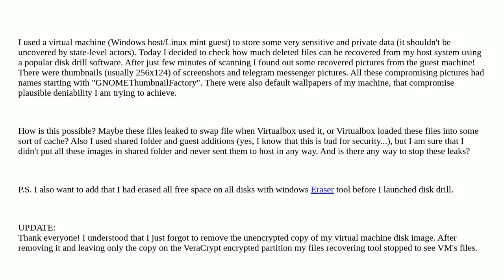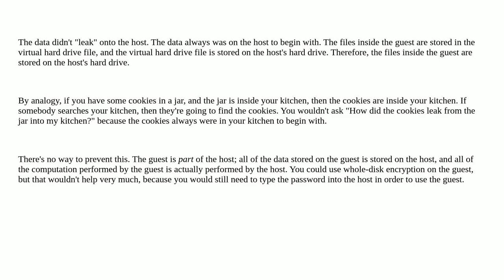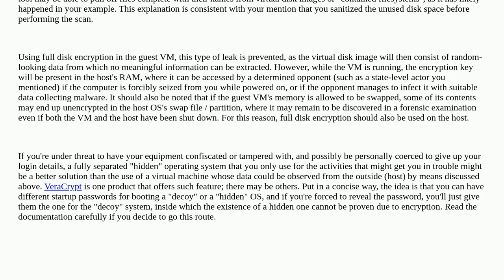How can data from VirtualBox leak to the host and how to avoid it?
A special thanks goes out to the community

  data-recovery linux deletion virtualbox